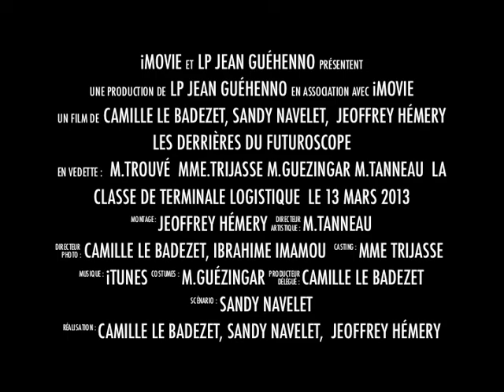teaser projet 86